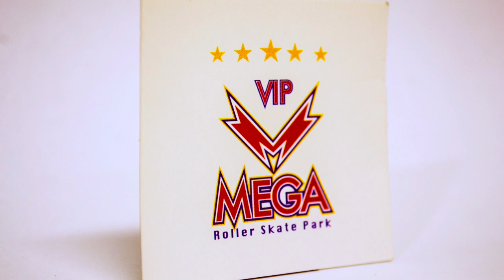Promoção Horas Treino + McDia Feliz + Vip Mega Roller Skate Park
Por apenas R$ 100,00 você terá direito a:

DUAS HORAS DE ESTÚDIO (para uso no mesmo dia)
UMA GRAVAÇÃO DE SET (opcional, desde que seja no mesmo dia de uso do estúdio)
DOIS TICKETS DO McDIA FELIZ
UM VIP DO MEGA ROLLER SKATE PARK
ATENÇÃO PARA ADERIR A ESSA PROMOÇÃO:

Você pode comprar (clique aqui) até o nosso prazo limite, 14/08/17 mas poderá usar o estúdio da Ban e o Mega Roller Skate Park até o fim do ano.

Se você é um ex-aluno ou adquiriu um vale horas, poderá usa-lo normalmente, porém sem direito a participar da promoção descrita, cuja qual depende do pagamento para o repasse posterior ao GRAACC. Essa promoção é para alunos e não alunos da Ban sob o mesmo valor, exclusivamente até 14/08/17.